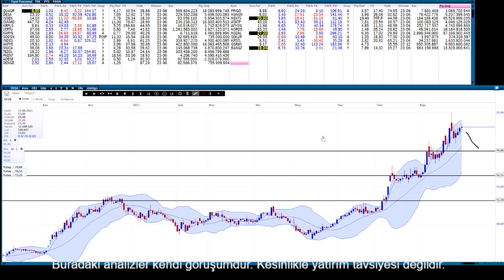desa hisse analizi